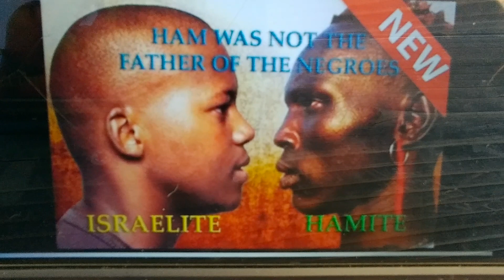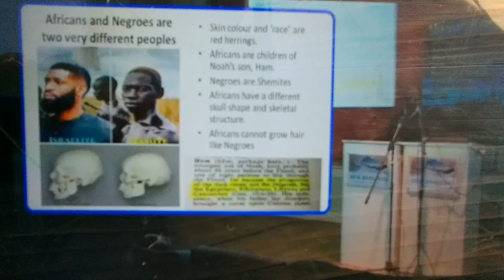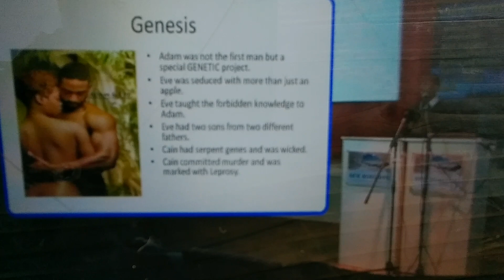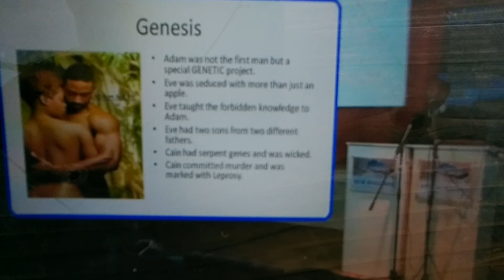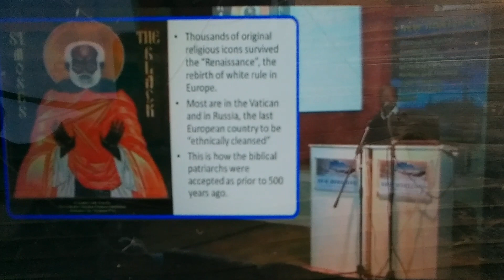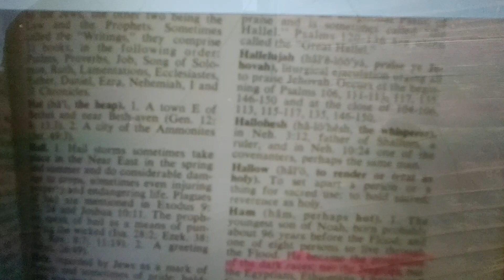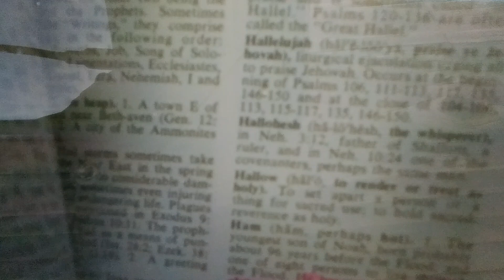So some still thinking we are African American/ Hamites ?